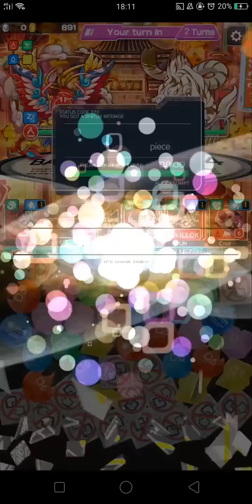Crash Fever - Wizard Qilin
No strats needed, just go with the flow xD